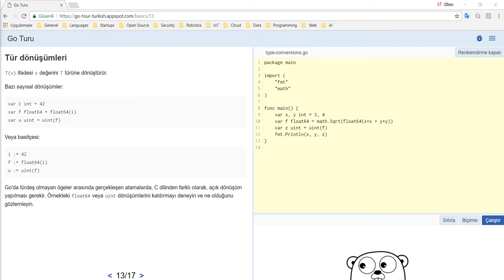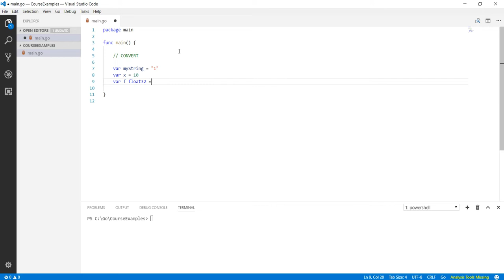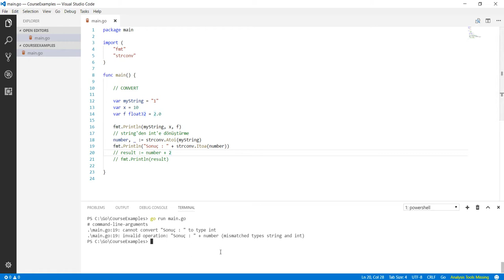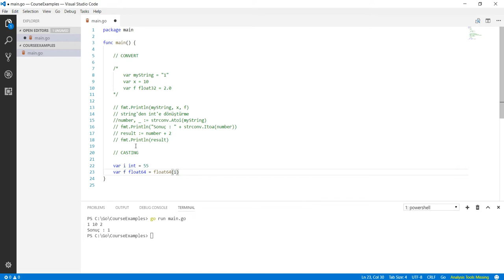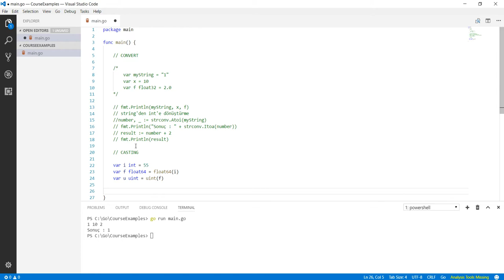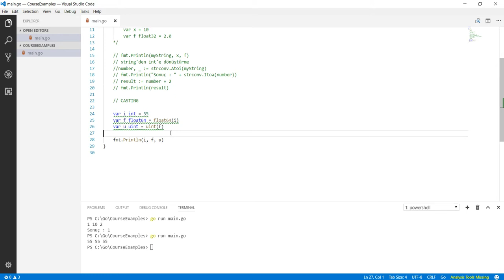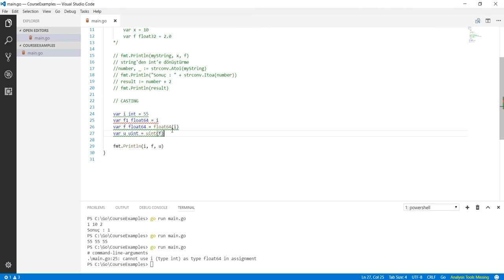Golang ile Tür Dönüşümü